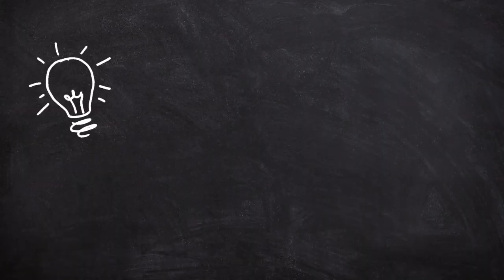What A Man Requires to Fall Head Over Heels in Love With You: 6 Secrets to Ignite His Passion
This video is about What A Man Requires to Fall Head Over Heels in Love With You: 6 Secrets to Ignite His Passion.
Ladies, buckle up! We’re about to unravel the mysteries of capturing a man’s heart. Whether you’re in the early stages of romance or navigating a long-term relationship, these timeless secrets will have him spellbound:

Twiter @realfreshwisdom

Get The Guy Love what a man wants attract men keep your man dating coach relationship coach relationship tips what men want make him like you make him love you how to talk to men# how to attract men